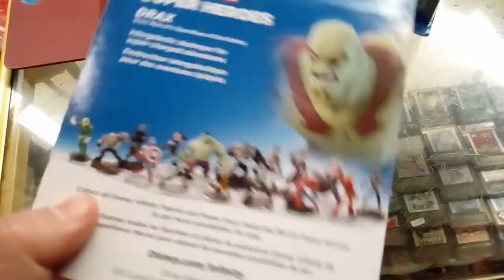Disney infinity 2.0 Drax